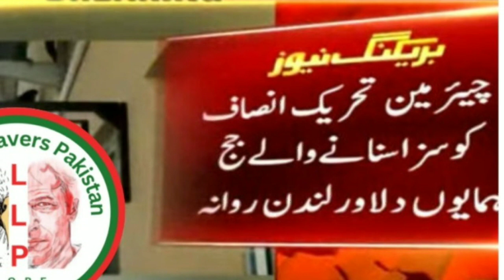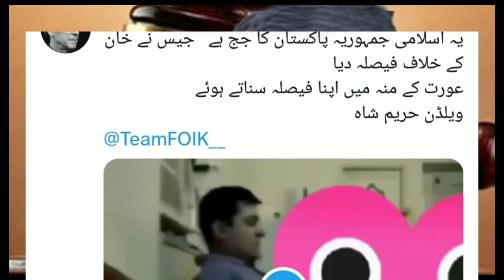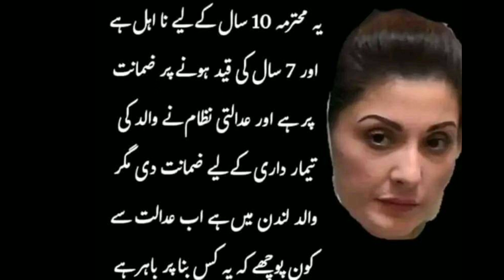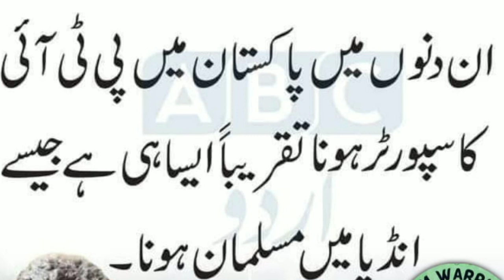Humayun Dilawar | viral video on social media |leake video Humayun Dilwar |leakvideo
in which he is with a girl and having fun bro